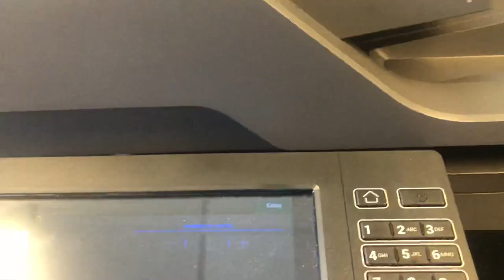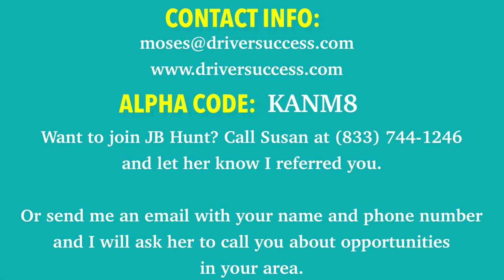TRUCKING VLOG | JB Hunt Intermodal Local Truck Driver | When Things Keep Changing, You Keep Rolling